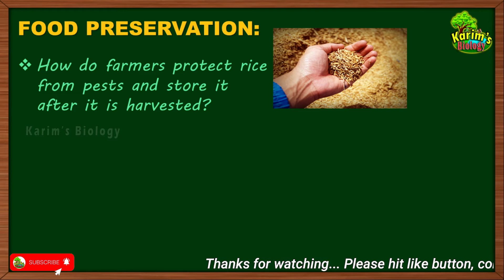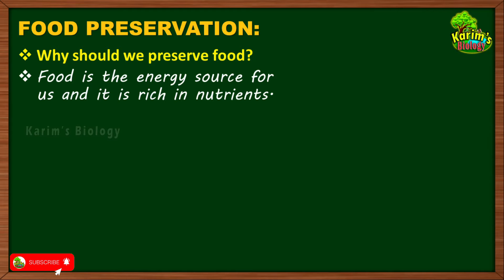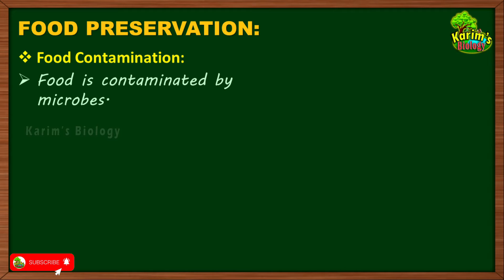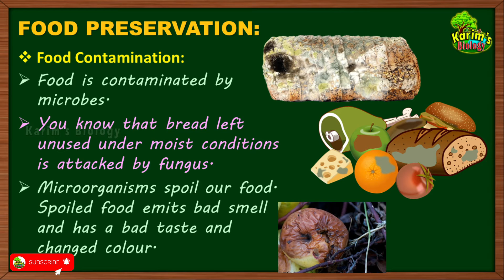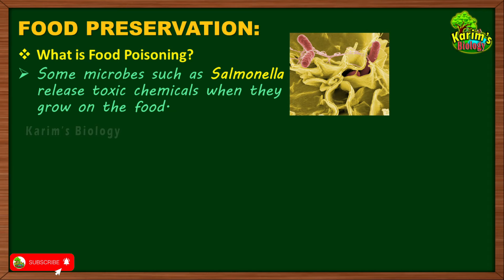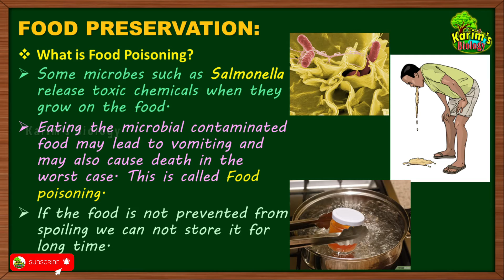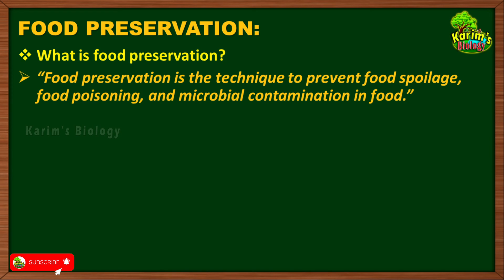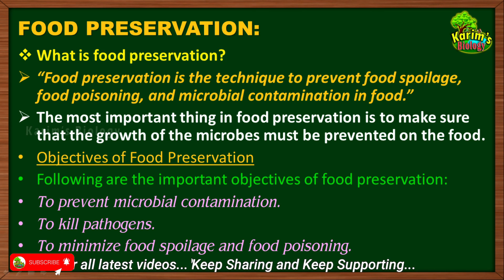Class 6 || Science || Our Food || Part-6 || What spoils our food? & Food Poisoning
This video explains about different reasons for the spoiling of food and about food poisoning. Bacteria and fungi are mainly responsible for the spoiling of food. Food poisoning occurs when we consume the food that has been contaminated by microbial toxins. Happy learning.